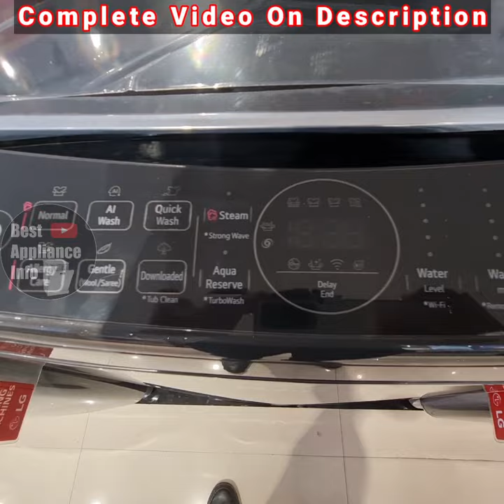lg fully automatic washing machine demo ⚡ lg top load washing machine ⚡ THD10SWP ⚡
In This Shorts Video, I Am Going To Show You LG New AI DD Motor Based 10.0 kg Top Load Washing Machine.
THD10SWP 10.0 kg
THD09SWP 09.0 kg
THD08SWM 08.0 kg

      🔥 Buy This Washing Machine 🔥

⚡LG (THD10SWP) 10.0 kg Fully-Automatic Top Load Washing Machine (Inverter DD Motor) (Black Stainless Steel)

⚡LG (THD09SWP) 9 Kg 5 Star Inverter Wi-Fi Fully-Automatic Top Loading Washing with In-Built Heater Platinum Black, AIDD Technology)
      🔥 Buy LG Steam Washing Machine🔥

⚡LG (THD12STB) 12.0 kg Fully-Automatic Top Load Washing Machine (Inverter DD Motor) ( Black Stainless Steel)
🔥 LG Other's Best Top Load Model's 🔥

⚡ LG (T10SJMB1Z) 10.0 kg Fully-Automatic Top Load Washing Machine (Smart Inverter Motor) (5 ⭐) (JetSpray, Turbo Drum) (Middle Black Finish)

⚡ LG (T90SJSF1Z) 9.0 kg Fully-Automatic Top Load Washing Machine (Smart Inverter Motor) (5 ⭐) (JetSpray, Turbo Drum) (Middle Free Silver Finish)

⚡LG (T80SJMB1Z) 8.0 kg Fully-Automatic Top Load Washing machine (Smart Inverter Motor) (5 ⭐) (JetSpray, Turbo Drum) (Middle Black Finish)

⚡ LG (T70SJMB1Z) 7.0 kg Fully-Automatic Top Load Washing machine (Smart Inverter Motor) (5 ⭐) (JetSpray, Turbo Drum) (Middle Black Finish)

washing machine
lg 9kg fully automatic top load washing machine demo
lg steam washer
lg top load steam washing machine